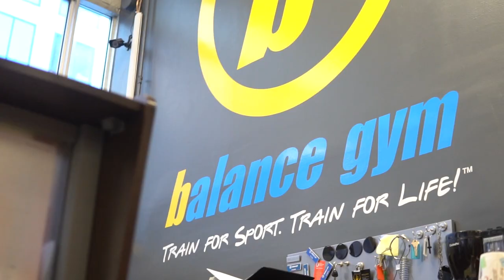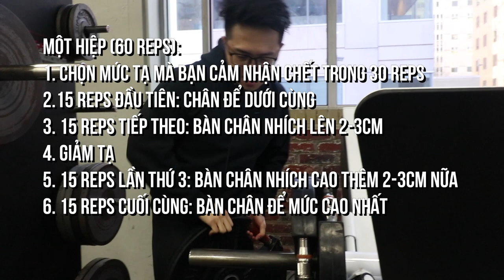Ngày 15 | HÃY BIẾT ÍCH KỈ | Chân & Bụng | 12 Tuần Giảm Mỡ | An Nguyen Fitness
[12 TUẦN GIẢM MỠ] [NGÀY 15]
[HÃY BIẾT ÍCH KỶ] [CHÂN] [BỤNG]

Timeline video:
0:20: đi chơi
7:15 : đi tập nè
23:00 : ăn và trò chuyện tâm hự

Sang trung tuần của tháng 3 là thời gian duhocsinh Mỹ thường được nghỉxuân springbreak một tuần🤟🏻🤟🏻🤟🏻. Và An đã tranh thủ đi chơi, quay lại WashingtonDC với bạn bè🎉🎉
Tuy nhiên chúng ta vẫn không thể lơ là việc tập luyện và diet. Trong video ngày 15 này An sẽ chỉ cho mọi người cách làm sao để chúng ta vừa đi dulịch lại vừa có thể giữ được chếđộ của chúng ta💪💪💪

Như thường lệ, mỗi tuần chúng ta sẽ có MỘT LỊCH TẬP MỚIIIII🤩🤩.

Và ở Tuần 3 của Y3T, các bạn sẽ được chứng kiến những buổi tập có thể lên tới GẦN NGHÌN REPS 😱😱 Vậy nên các bạn còn chần chờ gì mà không vào ngay video để xem buổi chiến đấu đầu tiên của Tuần3 này ntn nhỉ🔥💪

Group 12 TUẦN GIẢM MỠ để có thoải mái chia sẻ những tâm sự, những hình ảnh tiến bộ hay những băn khoăn của bản thân trong group này nhé 👇👇

💪Code giảm giá 30%: ANF30

Tầng 2, Sapphire Palace, 4 Chính Kinh, Thượng Đình, Thanh Xuân , Hà Nội